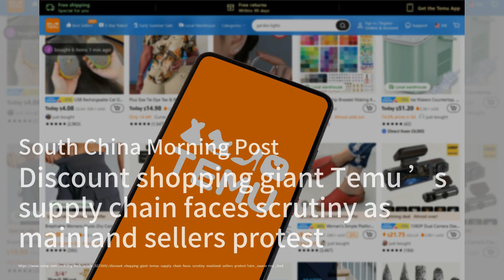Temu供應商抗議：不公平政策引發供應鏈風暴；中國青少年運動員在巴黎奧運會上掀起社交媒體熱潮；中國制裁美國議員：中美關係再添新變數：中國簡報20240731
歡迎來到我們的《中國簡報》節目！今天的新聞非常精彩，讓我們一起來看看吧。首先，Temu這家折扣購物巨頭的供應鏈問題引發了供應商的抗議，供應商們指責平台的不公平政策和不透明的罰款系統。Temu的商品總值在今年上半年達到了200億美元，超過了2023年的總銷售額，但供應商的抱怨聲浪也隨之而來。 其次，我們來關注一下巴黎奧運會上的中國青少年運動員，他們在衝浪和滑板項目上的出色表現引起了社交媒體的廣泛關注。14歲的滑板運動員崔晨曦在女子街頭賽中獲得第四名，而來自內陸地區的衝浪選手楊思琪也闖入了女子衝浪項目的前16名，她們的勇氣和決心贏得了網友們的讚揚。 最後，中國對美國議員吉姆·麥戈文實施了制裁，原因是他“頻繁干涉”中國內政。這些制裁措施包括凍結其在中國的資產和財產，禁止與他進行交易，並拒絕向他及其家人發放簽證。這一事件再次凸顯了中美之間日益緊張的關係。 請大家繼續收看詳細內容。